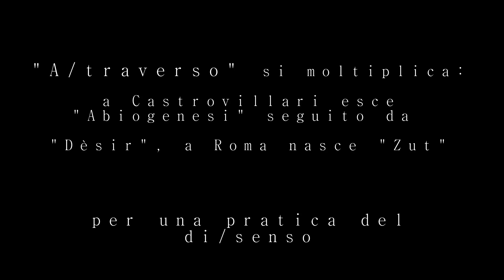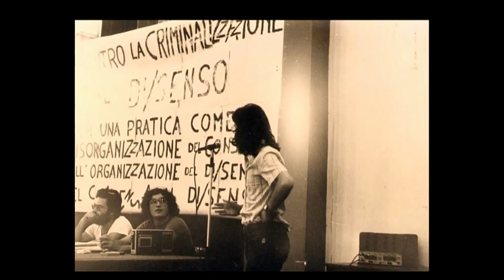Fedele Tocci "Dèsir" Castrovillari 1975-1977 (prima parte)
dalla fine della politica per una pratica trasversale del linguaggio -  della scrittura - della comunicazione. Da "Abiogenesi" nasce "Dèsir" 1976.
Musica; Fedele Tocci - Massimo Calafiore. (GARAGE88)